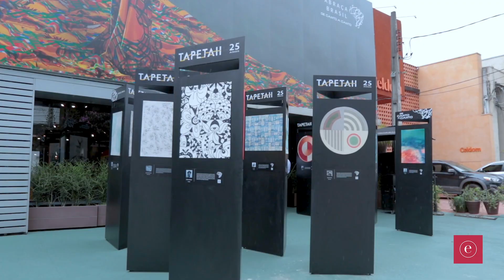Lançamento da Coleção Abraça Brasil - Tapetah - Programa Tudo com Estilo[HD]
Confira um pouco do lançamento da Coleção Abraça Brasil - De Canto a Canto, que aconteceu no dia 12 de Março, na Loja Conceito Tapetah.

Abraça Brasil - De Canto a Canto é um convite a viajarmos pelo país, explorando a arte e o design nacional.

Idealizada por Angela Leal, diretora criativa da marca, a coleção apresenta 27 criações de artistas, designers e estilistas que representam os 26 estados e 1 Distrito Federal do país, sob a curadoria de Túlio Augusto (@augustotulio_ )

A Coleção Abraça Brasil - De Canto a Canto foi toda transportada para este icônico casaco do estilista @reinaldolourenco.

Todos os 27 tapetes assinados por um artista de cada estado brasileiro e do Distrito Federal, tiveram a arte aplicada nestas peças usadas pelos colaboradores da própria Tapetah no desfile que apresentou a coleção ao público.

Convidamos você a se deixar encantar por esse projeto e a abraçar esse país que é plural e cheio de grandes talentos.

Vídeo gentilmente cedido pelo programa @_tudocomestilo
Apresentação: Carmem Alvim.